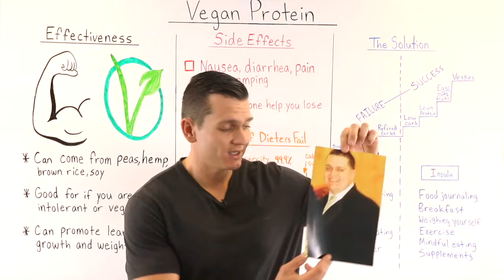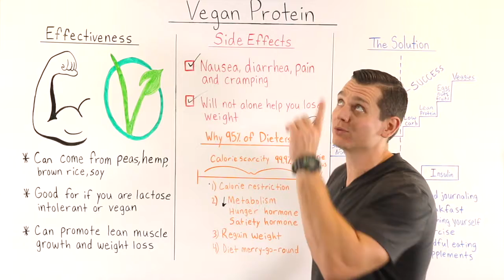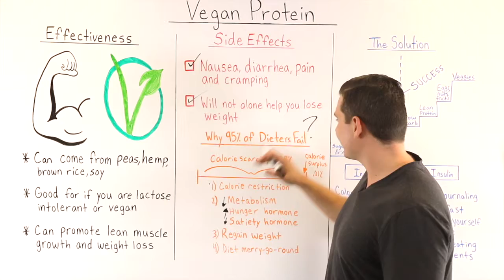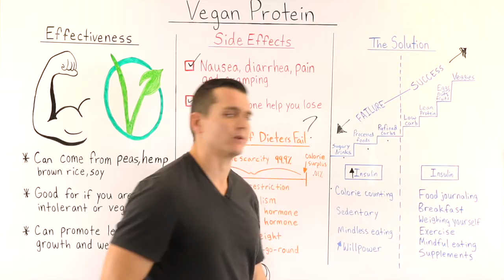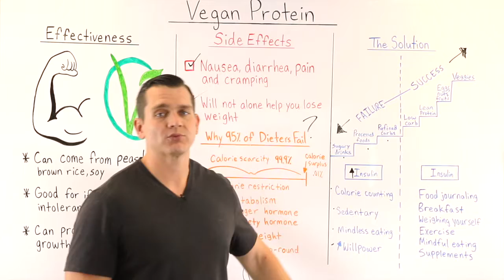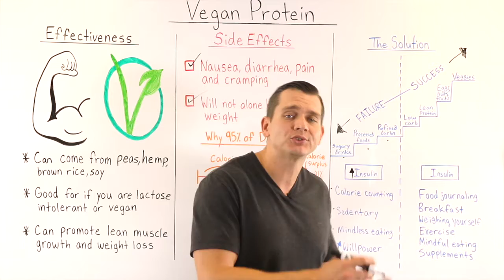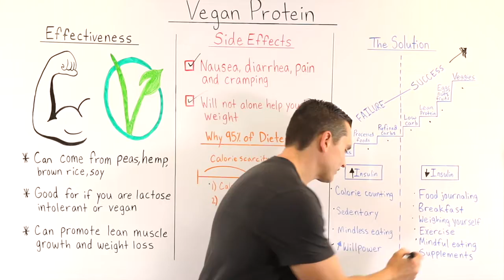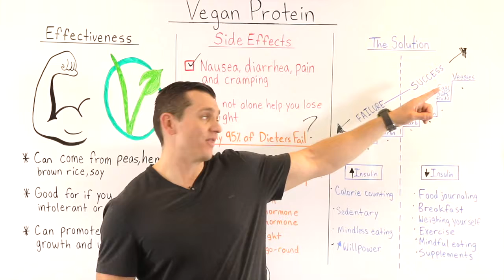What is Vegan Protein?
This video explains what Vegan Protein is and some of the best sources for it. We discuss the side effects and answer a few questions like:

Where food can I get Vegan Protein from?
Is Protein important to a Vegan diet?
What plants contain Protein?
Will Vegan Protein Help you lose weight?

We'll help you decide if Vegan Protein is the right choice for you.